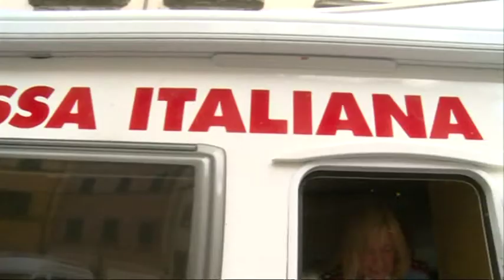tg 60 PESCIA PREVENZIONE CRI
A Pescia giornata per la prevenzione dalla Croce Rossa